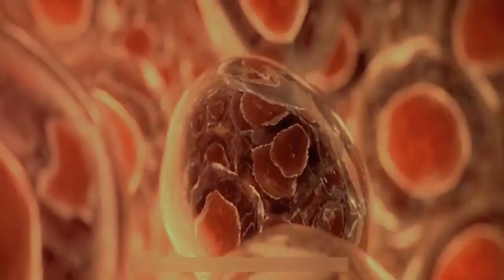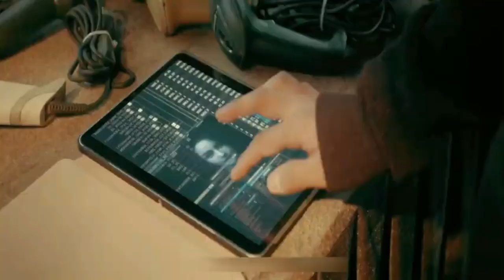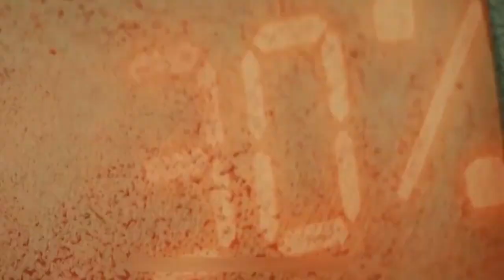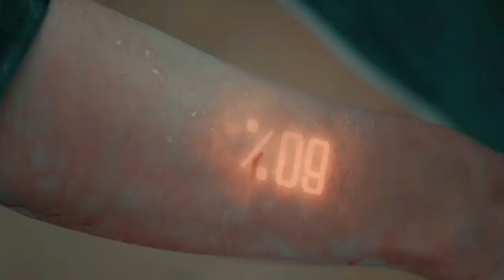Mutant Ghost Wargirl 2022 Film Explained in Hindi-Urdu Ghost Mutant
Welcome to the latest Hindi-language Movies video. Horror movie Mutant Ghost Wargirl (2022) is described in Hindi Urdu The plot of the Chinese Thriller Adventure Animation film "Ghost Mutant Wargirl" is outlined along with a detailed explanation. The mystery future company at the center of the story experiments with modifying human DNA in order to produce powerful mutants. However, when agent "Ching" is dispatched to gather data, she becomes a test subject herself, with his memories being erased and his squad being slaughtered. But just as they begin to believe they have survived, they are attacked by a strong mutant female observing their every action. There are many questions and significant stakes. This mutant girl, who is she? What is the actual goal of

Credit(s):

Images and footage Source: Toho Pictures
Director: Zhenzhen Cui
Production: We Pictures Inc.
Edited By: Beige Liu